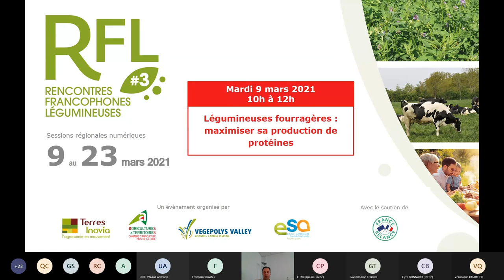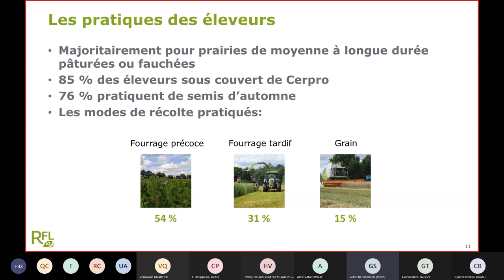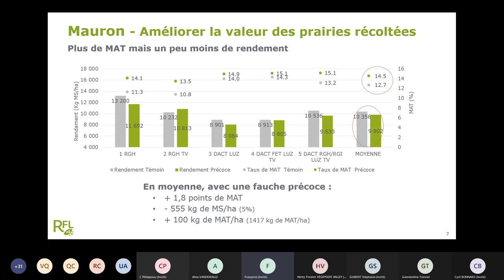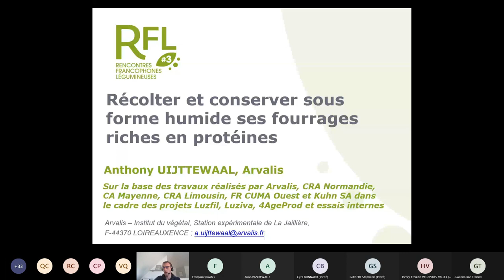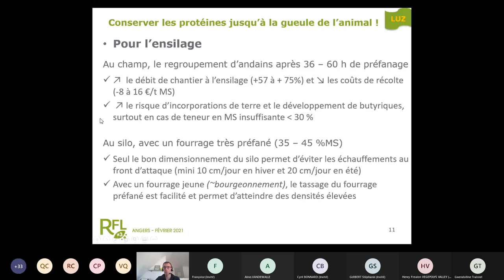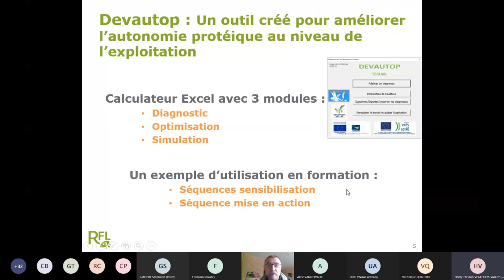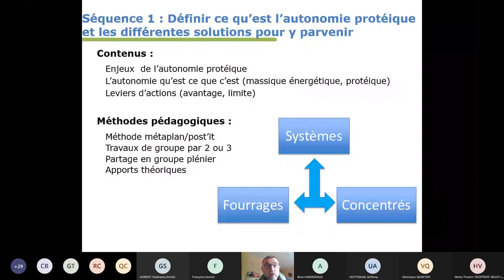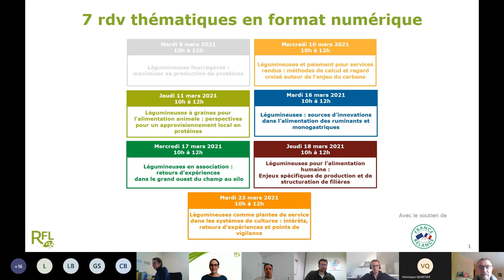[Webinaire] Légumineuses fourragères : maximiser sa production de protéines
Les sujets abordés sont :
• Implanter des prairies sous couvert d’associations riches en protéagineux
• Améliorer la valeur des prairies d'associations graminées-légumineuses récoltées
• Récolter et conserver sous forme humide ses fourrages riches en protéines
• Devautop, un outil d'évaluation de l'autonomie protéique : usages et perspective d'évolution
Webinaire réalisé dans le cadre des RFL3. En savoir +